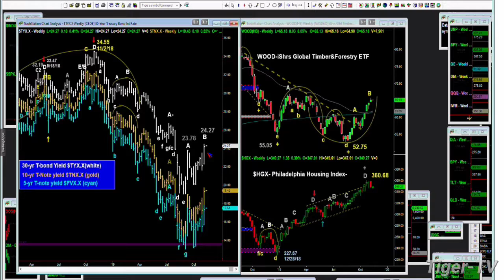November 11th, 2019 - NOON Market Update on TFNN